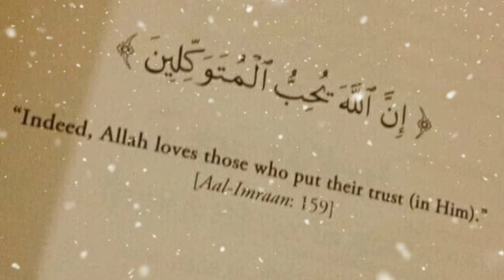Islamic short status...!